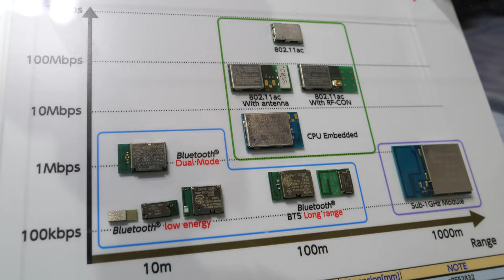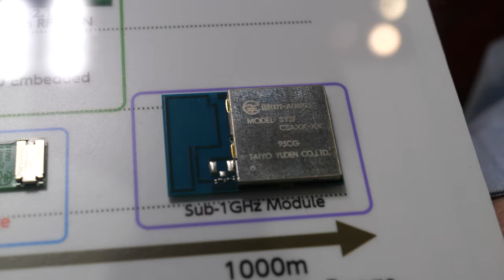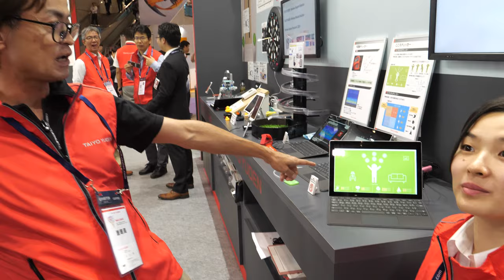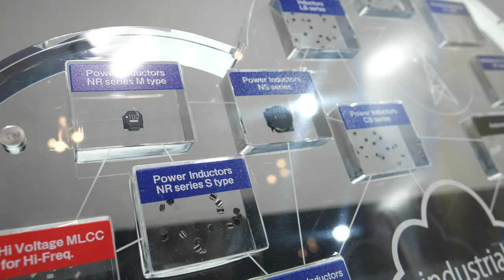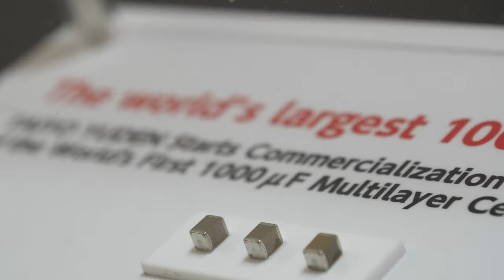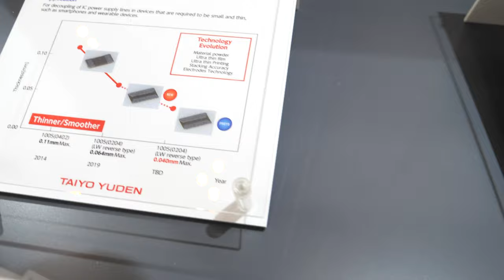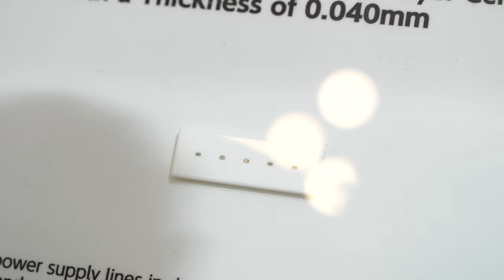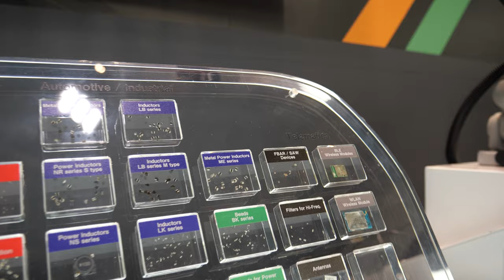Taiyo Yuden world's thinnest 0.040mm capacitor, 1000uF world's highest capacity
Taiyo Yuden introduces world's thinnest multi layer ceramics capacitor with a thickness of just 0.040mm and also shows their world's highest capacity capacitor at 1000uF. They aldo show some of their Bluetooth modules made with Marvell and Nordic Semiconductor.